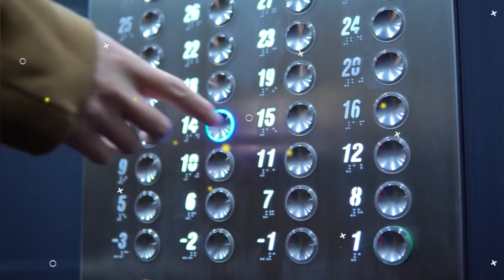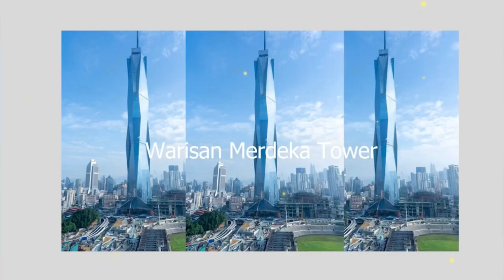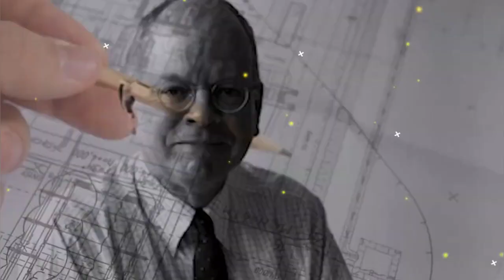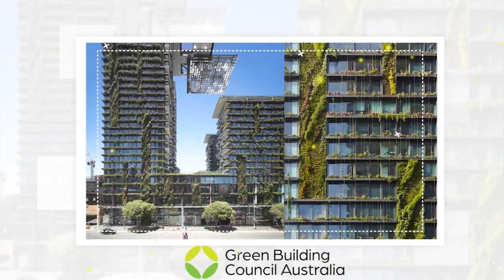Duniya ki 10 sabse khubsurat emarte | Most beautiful Tallest longest buildings in the world (Hindi)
Duniya ki 10 sabse khubsurat emarte | Most beautiful Tallest longest buildings in the world 2023